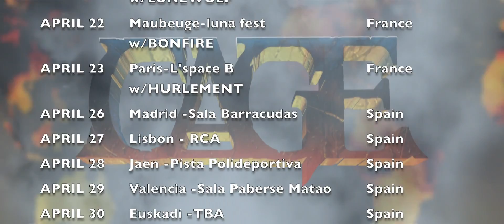Cage 2017 European Tour Promo Video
Cage embarks on their most ambitious European tour yet.  Check the video for dates and share!